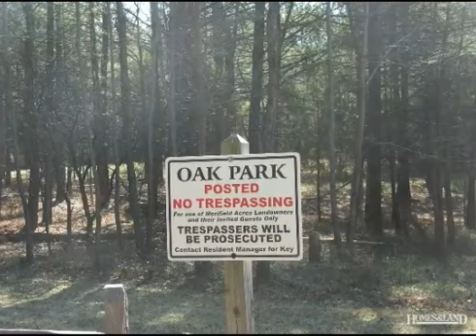$25,000 in CLARKSVILLE 23927. Call Karin Kuhn: (434)774-9551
MERIFIELD ACRES CORNER LOT Build your dream home on this affordable corner lot within the MERIFIELD ACRES Community; Area amenities include: Tennis,Walking Path,Air Strip, Community Park & Community Dock.Minutes to Clarksville for shopping & dining and approx. 90 minutes to RDU Area.